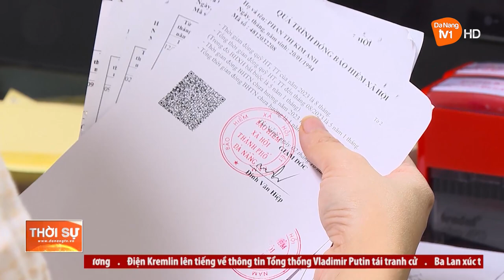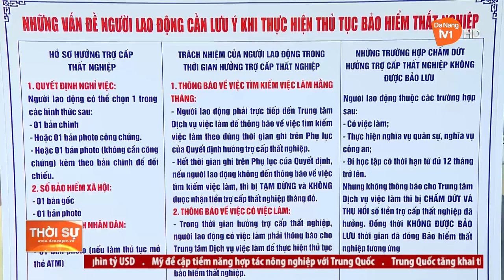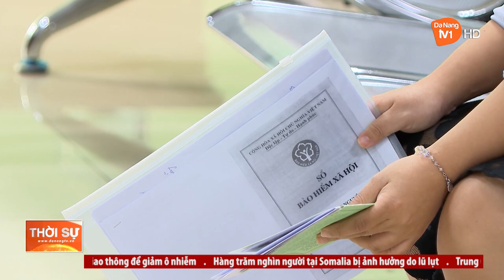ĐÀ NẴNG GIẢI QUYẾT KỊP THỜI CHÍNH SÁCH BẢO HIỂM THẤT NGHIỆP CHO NGƯỜI LAO ĐỘNG